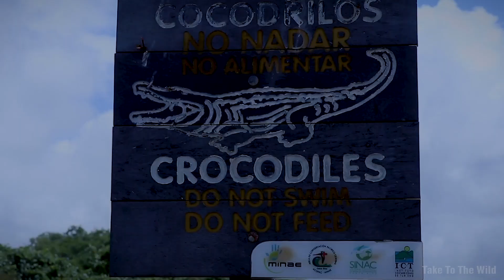Sea Turtles Vs Poachers pt.2/4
Time to get to work on saving sea turtles in Costa Rica! After last weeks episode of arriving into Costa Rica and getting settled in, the team had their first night on the beach of trying to deploy the fake GPS sea turtle eggs into the sea turtle nests. However, it was raining so hard that filming with the cameras was impossible. Conditions were not ideal. It was difficult work with the high tides, but the team was able to deploy a single egg. On this episode we are going down to the beach during daylight hours to triangulate the nest that we deployed the fake egg into and see if it got poached or predated on. Triangulation is the process of using three previously marked points that create a triangle. The point underneath the top of that triangle is where the nest will be. Since work at night is done in pitch darkness at night, this process is needed to be able to find the nest in the day time and check it's status. Bryce and Angel also scout further down the coast to see if there is more beach to work on for the next night, and you get to see some pretty incredible footage of the sheer amount of thousands of turtle eggs on the beach that have both hatched and been dug out and eaten by predators. This beach is home to one of the biggest nesting sea turtle gatherings in the world. That is also why it is so heavily poached and needs better protection against poachers. Luckily, on the following episode, the team is able to film a night of working with the turtles!